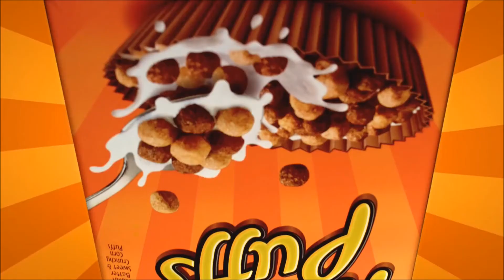Lose Your Puffs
the vocal splicing for this took way too long